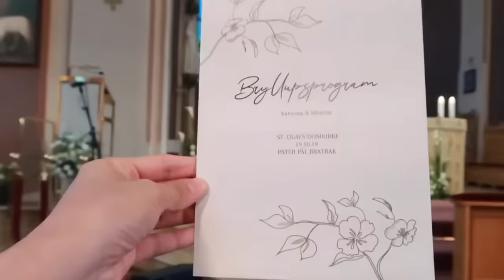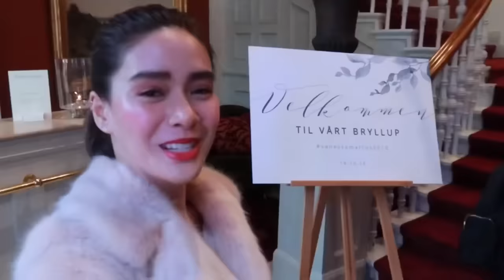My Best Friend's Wedding in Norway | Erich Gonzales